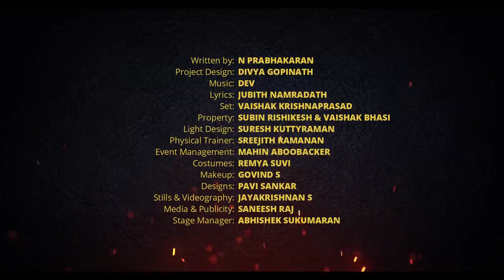Pulijanmam | Introduction Teaser | Manikandan Rajan | N Prabhakaran | Bineesh Kaniyath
A reinterpretation of the classic text by N Prabhakaran, the play attempts to break societal prejudices which revolve around its protagonists, Karigurukkal and his love, Vellachi. It invites us to deconstruct Karigurukkal’s enigma and questions the morals of a society which has for long marginalized Dalits and forbidden them the ‘fruit of knowledge’ leaving them in the darkness of ignorance.

Here is the teaser !

Teaser team:
Agency: Kintsugi Branding
Directed by: Jubith Namradath
Written by: Manikandan Achari, Bineesh K and Jubith Namradath
Background Score: Sanal Vasudev
D.O.P: Jayakrishnan S
Edited by: Sangeeth
Sound Design: Renganath Ravee
Associate Camera man: Kiran Govind
Colorist: Kaliraj